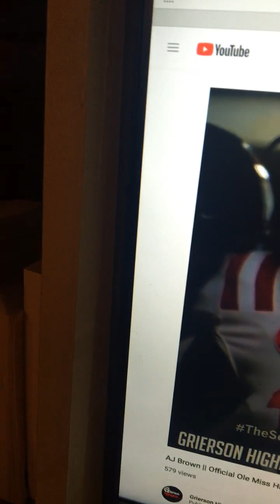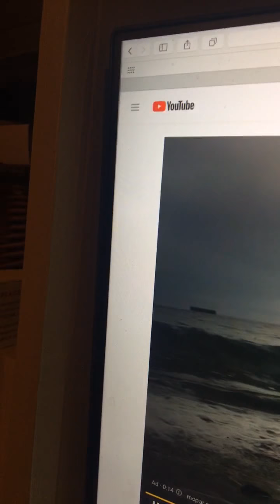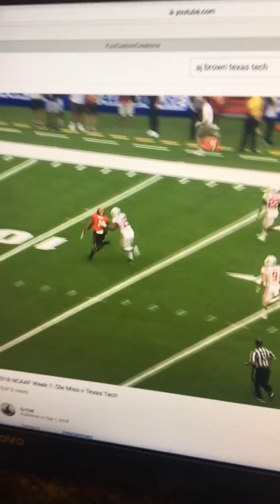Aja brown and Scotty Phillips